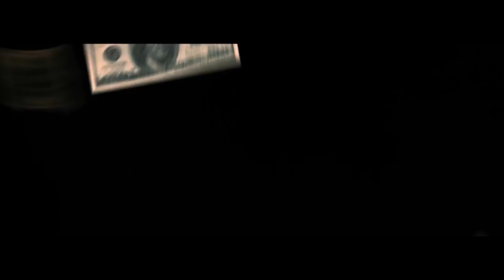talktalktalktalktalktalktalktalktalktalktalktalk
talktalktalktalktalktalktalktalktalktalktalktalktalktalktalktalktalktalktalktalktalktalktalktalktalktalktalktalktalktalktalktalktalktalktalktalktalktalktalktalktalktalktalktalktalktalktalktalktalktalktalktalktalktalktalktalktalktalktalktalktalktalktalktalktalktalktalktalktalktalktalktalktalktalktalktalktalktalktalktalktalktalktalktalktalktalktalktalktalktalktalktalktalktalktalktalktalktalktalktalktalktalktalktalktalktalktalktalktalktalktalktalktalktalktalktalktalktalktalktalktalktalktalktalktalktalktalktalktalktalktalktalktalktalktalktalktalktalktalktalktalktalktalktalktalktalktalktalktalktalktalktalktalktalktalktalktalktalktalktalktalktalktalktalktalktalktalktalktalktalktalktalktalktalktalktalktalktalktalktalktalktalktalktalktalktalktalktalktalktalktalktalktalktalktalktalktalktalktalktalktalktalktalktalktalktalktalktalktalktalktalktalktalktalktalktalktalktalktalktalktalktalktalktalktalktalktalktalktalktalktalktalktalktalktalktalktalktalktalktalktalktalktalktalktalktalktalktalktalktalktalktalktalktalktalktalktalktalktalktalktalktalktalktalktalktalktalktalktalktalktalktalktalktalktalktalktalktalktalktalktalktalktalktalktalktalktalktalktalktalktalktalktalktalktalktalktalktalktalktalktalktalktalktalktalktalktalktalktalktalktalktalktalktalktalktalktalktalktalktalktalktalktalktalktalktalktalktalk

It's not the full 1995 times but I didn't want a 20 minute meme

Find Me:

Twitter.com/neenantheninja

Find BBNO$